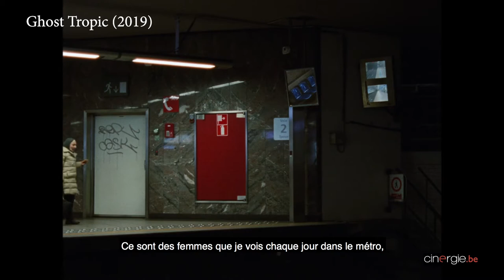Portrait de Bas Devos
Montrer l’invisible

Jeune réalisateur diplômé de Sint Lukas, Bas Devos compte trois longs-métrages à son actif, trois longs-métrages remarqués, tous sélectionnés dans les grands festivals comme Berlin, Cannes ou Rotterdam. À l’occasion de la sortie de Ghost Tropic au tout début de cette année, on a enfin pu le rencontrer. Mais ce ne fut pas facile, puisqu’il court, tout azimut, assumant d’abord la sortie de son film en salles, fonçant ensuite à Rotterdam présenter son troisième opus, multipliant les rencontres et les présentations… Énergique et avenant, il a enfin pu dégainer sa casquette dans les bureaux de Cinergie pour une toute petite heure avant de filer ailleurs, à un autre rendez-vous. Entre temps, il se sera raconté pleinement.